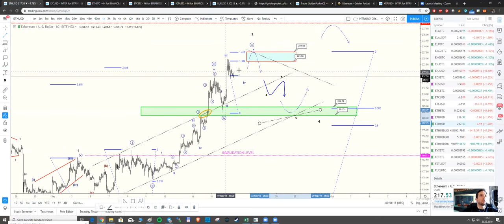Ethereum Update 20.09.2019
Technická analýza Etherea za pomocí techniky Elliottových vln.

Nezapomeňte nás sledovat!